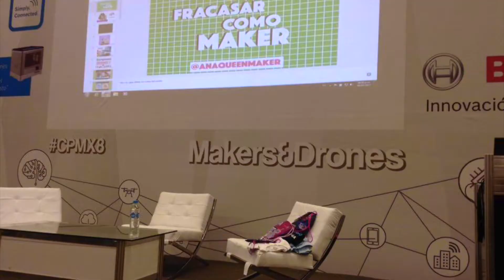Así Campus Party con DamaG & Hannah Wotton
Decidí que también voy a hacer VBlogs y entonces como siempre me invitan a dar conferencias, talleres o asistir a increíbles eventos es un buen momento para hacerlos. Además que tengo amigas que me van a dar sus tips de Youtube :)